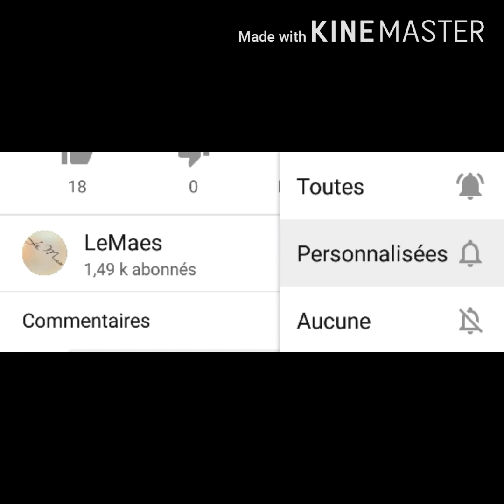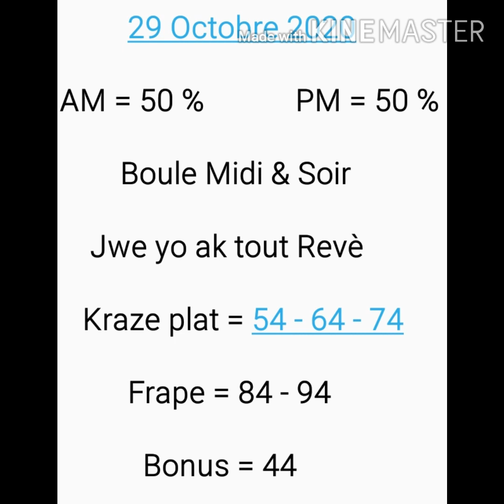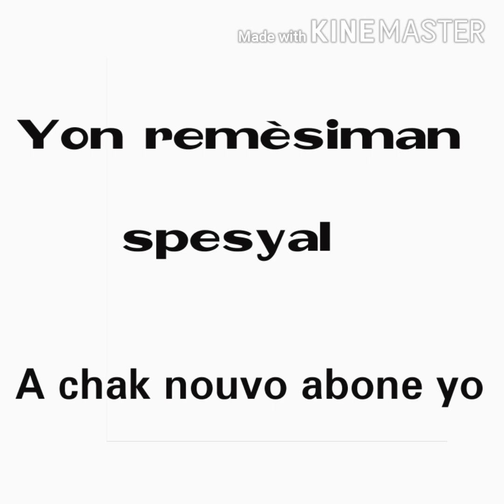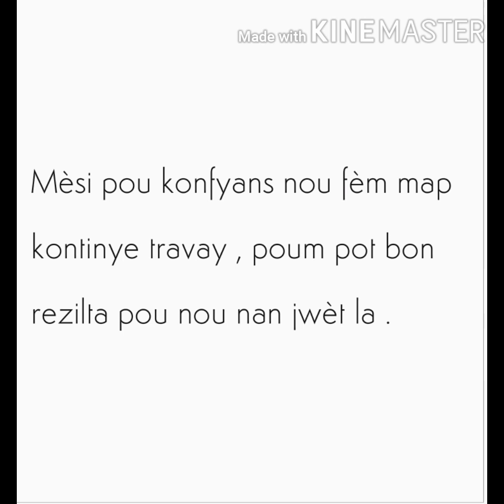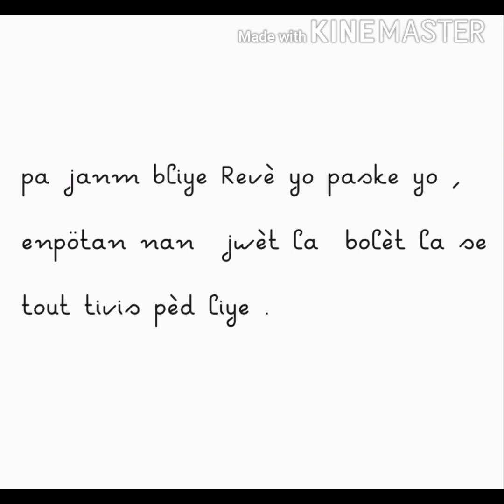30 octobre boule cho tirage New York Midi - Soir & LOTEKA & Real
Abone ak chanel la pou w pa rate video ke map lage yo